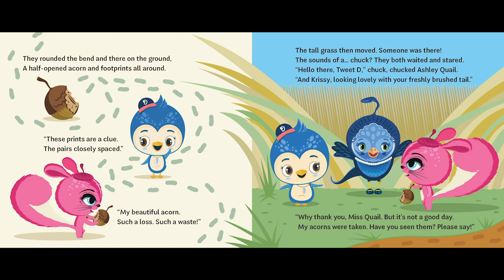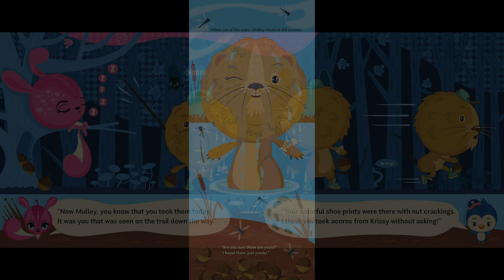Adventures of Tweet D: The Search for the Lost Acorns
Adventures of Tweet D: The Search for the Lost Acorns | Narrated by Jeffrey C James

From the tree tops of Lookout Woods to the shores of Pine Island, kids love this delightful read-aloud storybook. Someone took Krissy's acorns without asking! Join Tweet D and his forest friends as they follow the clues. Colorful, fun-filled pages and lovable characters developed by early childhood experts to encourage tender hearts and inspire curious young minds. The journey highlights the value of friendship, the importance of telling the truth and resolving differences with respect and caring.

The Adventures of Tweet D series is designed to help young children better understand their own feelings, develop positive ways to manage conflict, have an open heart about differences, and discover respectful behaviors they can apply along the journey of life. The Search for the Lost Acorns is a story of friendship, forgiveness, and making things right again. The book is for kids at the age of 3 and older - and for those storytellers who are forever young at heart.